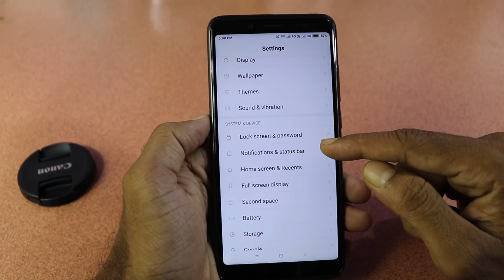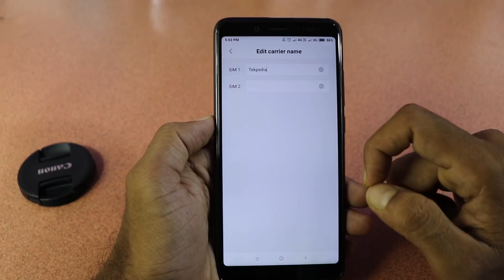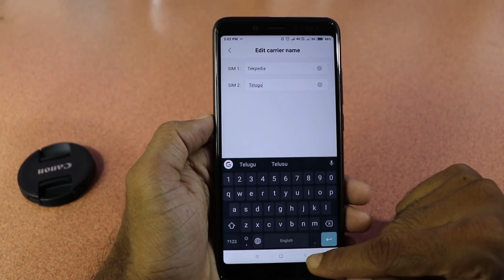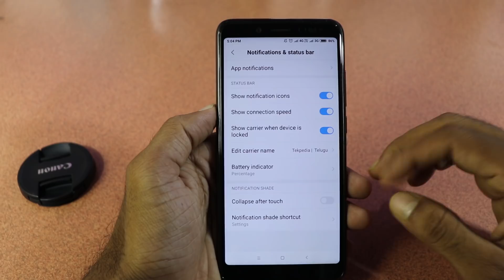Best anroid trick 2018 | secret android trick 2018 telugu | top 5 android tricks telugu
. Ee video lo trick meeku nacchuthundhanukuntunnanu.

Best android tricks telugu,
Secret android tricks,
Android notification bar settings telugu,
Android status bar settings telugum
Android tips and tricks telugu,
Top 5 android tricks,
Top 10 android tricks telugu,

tekpediatelugu